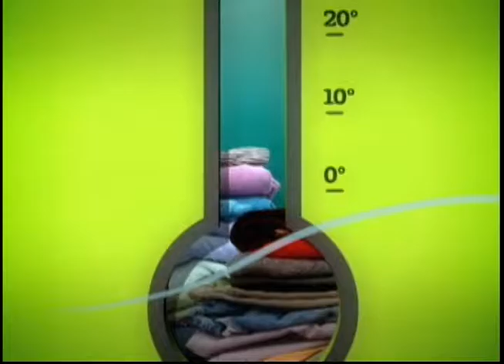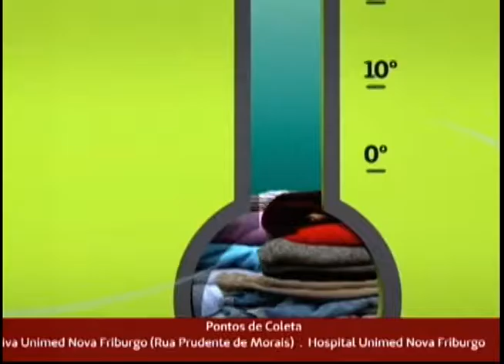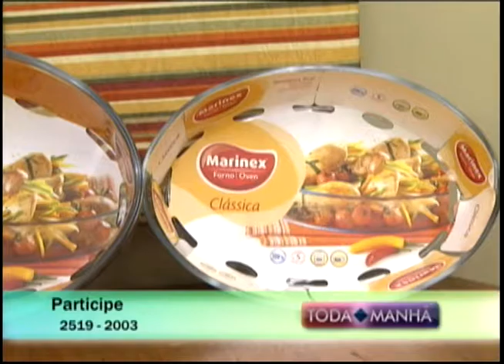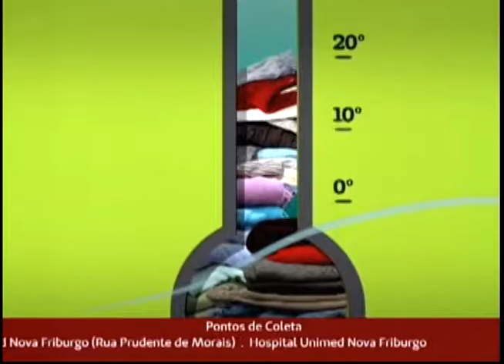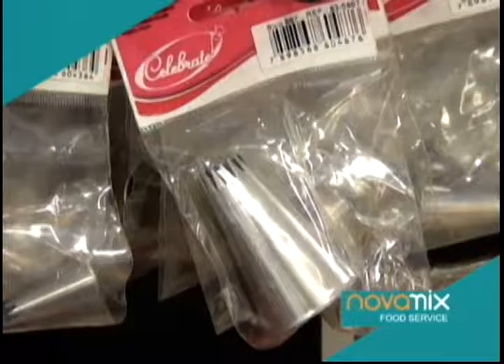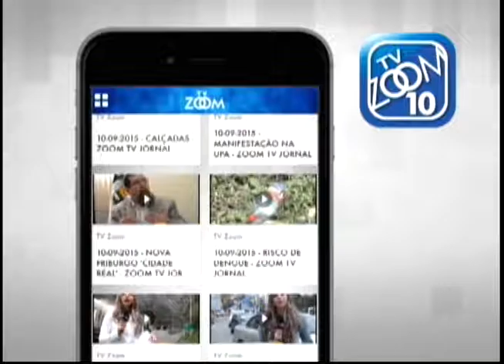14-07-2016 - TODA MANHÃ